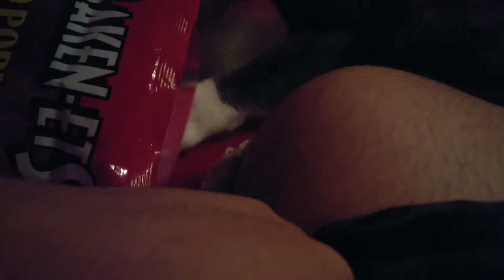Cat steals pork rind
Cosmo thinks she's sneaky